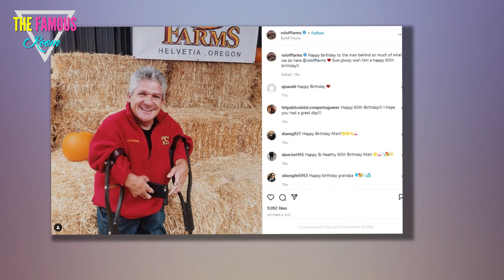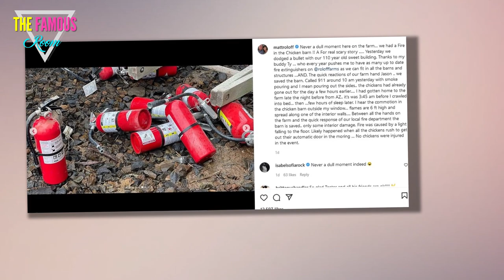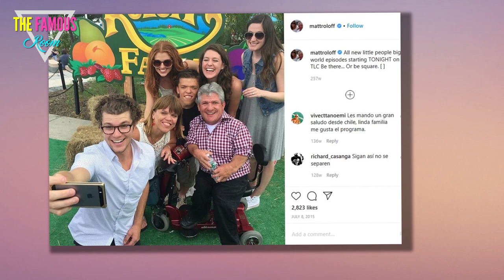Matt Roloff’s tension with Zach during a feud over farm deal in wild season 23 trailer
LITTLE People's Matt Roloff's tension with his son, Zach, explodes during a feud over the farm deal in a new trailer for season 23.    Zach ignores him while Matt tries to reason with him.  "The temperature is still pretty high between my dad, and me and Caryn," Zach explained in the trailer as he and his family walk onto the farm.    "After the farm deal fell apart, there has been some tension between us," Matt said.    Zach tells his dad they are might try to find Jackson and then head out.    Matt's eyes get wide as he sits at a picnic table.  Tori chimed in, saying, "I was extremely uncomfortable. You know I just didn't want to be there at all."    "We tried to give them a little bit of our attention, but they were shut down," Matt ended the clip.    Zach looked upset as his wife fed their baby.    The rest of the season 23 trailer shows what the family is up to- from Tori and Zach's pregnancy announcement to hanging out with exes, to surgeries, and more.  FARM DEAL  A fire broke out on the farm in January 2022 and Matt had some tough decisions to make.    The 110-year-old buildi"